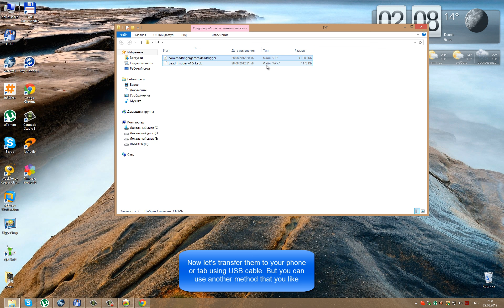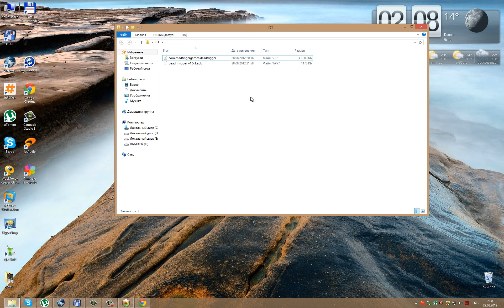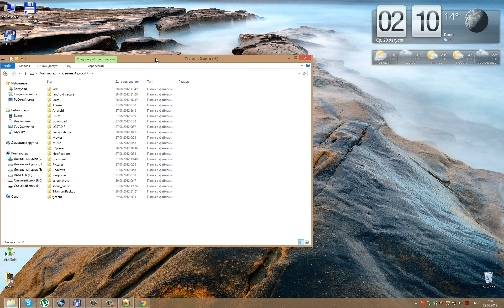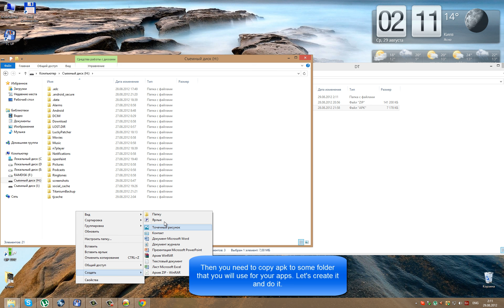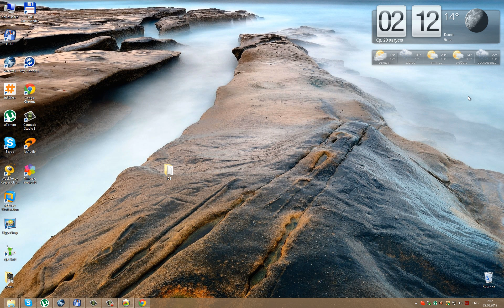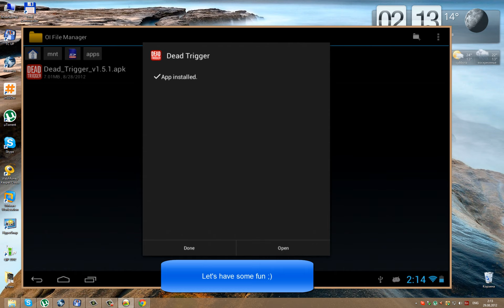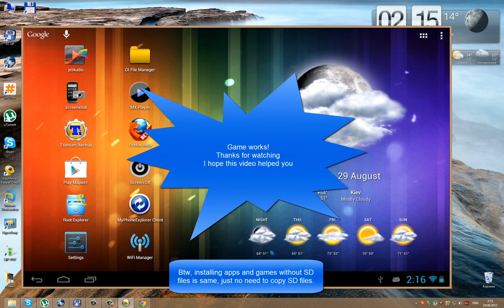Installing games with SD files on Android devices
High quality video to show you how to do it.